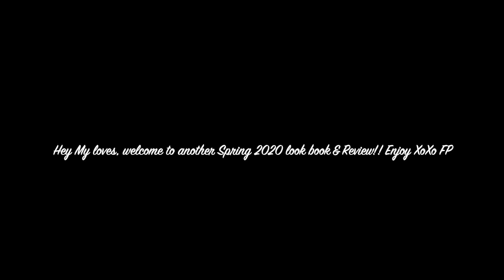How to style Fashion Nova shopping haul|Spring Lookbook 2020|thigh high boots|Looks I love right now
How to style Fashion Nova shopping haul |Spring Lookbook 2020|Valentine| Outfits I am loving right now

This vlog, is one of my favorite elegant Valentine dinner look for Spring 2020. It is from Fashion Nova and i styled it with Diamond platinum and Emerald & SS tiara with matching necklace, earrings, and bracelets. Does it not remind you of what RuPaul would wear in AJ and the Queen?  I also styled it wearing Akira Azealea wang Shoes as well as with couture Giorgia armani Stretch leather boots and then showcased outside belted and with red satin sandals with matching 14k gold & SS gemstone necklace rings and bracelets and earrings.   I hope you will have fun watching the vlog as much as i had fun making the vlog. Enjoy the vlog XoXo Fashionista Professor

Akira AZALEA WANG GETTING ALL THE HEAT PVC STILETTO HEEL PUMP 8
Black Giorgio Armani Black Stretch leather over the knee boots  38 .. From my closet